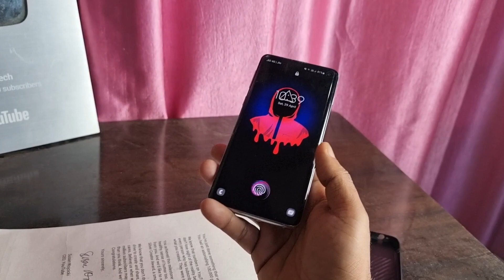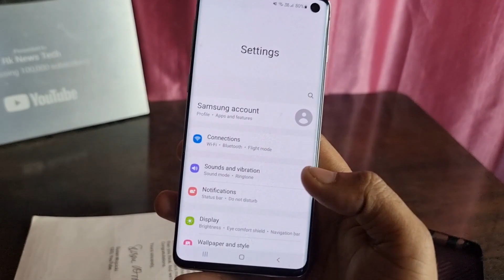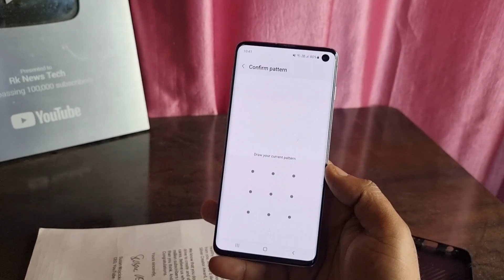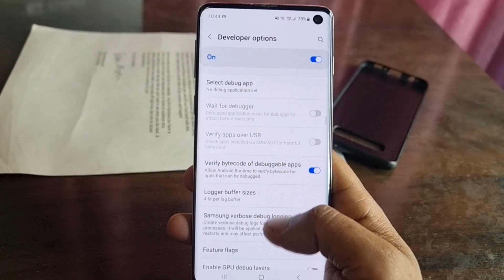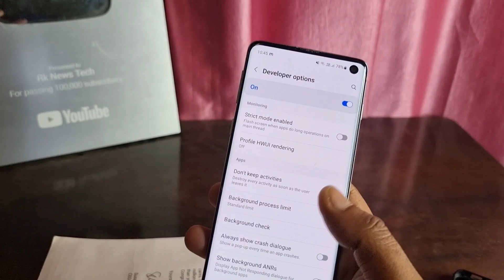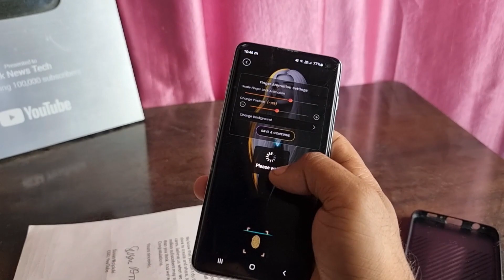Super Fast Your indisplay Fingerprint & 40+ fingerprint animation how to set every smartphones 🔥